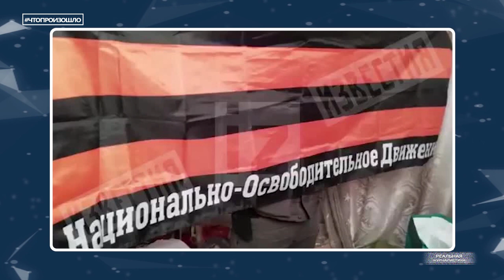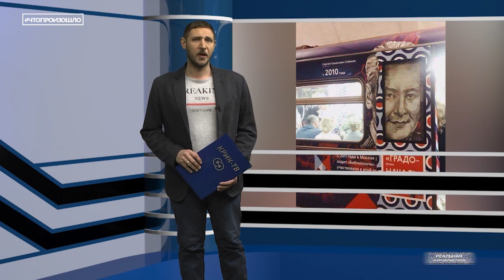ПУЛЬТ ЛИЧНОСТИ. HUBLOT, как самый слабый политик в истории РФ Чтопроизошло?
На минувшей неделе в Москве прошло очередное шоу под названием пресс-конференция президента России. Лично я побывал там в прошлом году и больше не горю желанием тратить время и деньги на участие в этом спектакле лизоблюдства. Но у кого-то, и первого, и второго, оказалось в избытке. И потому толпы работников государственных СМИ и им сочувствующие, в надежде передать привет и пожелать нашему бессменному, долгих лет… Ой простите, оговорился… Жизни и здоровья... хлынули потоком в столицу.
Перед сим действом, участников почивали осетинскими пирогами и поили абсентом. Видимо, чтоб пожелания были еще веселее, чем обычно. Как, собственно и сама жизнь по версии нашего главы государства… Еще одна отличительная особенность этой прессухи от предыдущих. Это то, что впервые в ней появились элементы программы Поле чудес. Путину, как и Якубовичу повезли подарки. Чуть позже подъехали и скрепы духовные. А вот мест всем желающим опять не хватило. Несмотря на всё, мероприятие это в очередной раз, и уже который год подряд, пробило дно антирейтинга. Цифры свидетельствуют, что оно уже особо никому и не нужно…
Это "Реальная журналистика" программа "Что произошло?". Больше треша, больше ада.. Поехали!